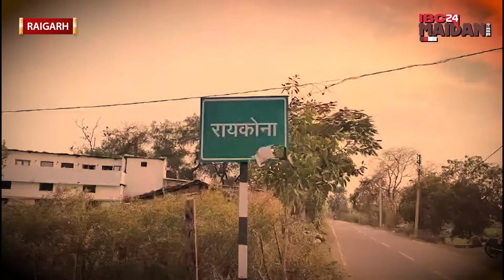Raigarh : इस युवक के पास कहां से आ रहा इतना पैसा कि मंहगी गाड़ियों में लेकर चलता हैं काफिला